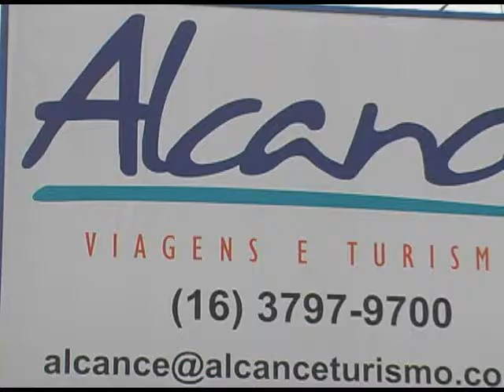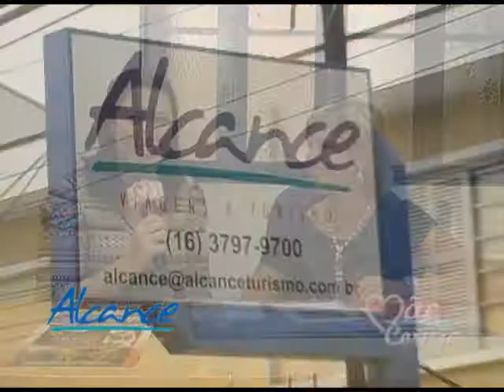Alcance Turismo no Programa Mãe Coruja -Abril/2011 - Pacotes promocionais